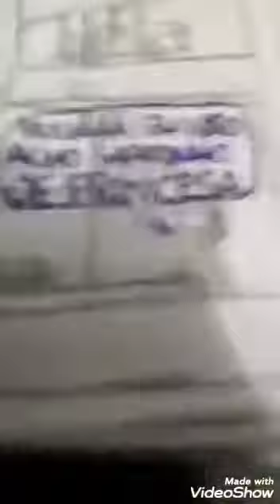Pronto! E até já 20/2/2020 muito muito muito e muito rápido x12